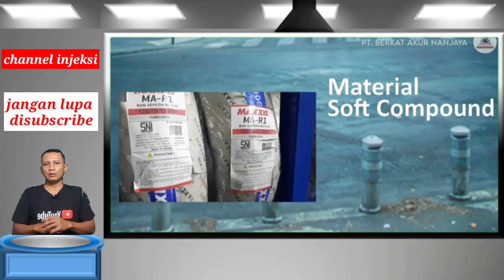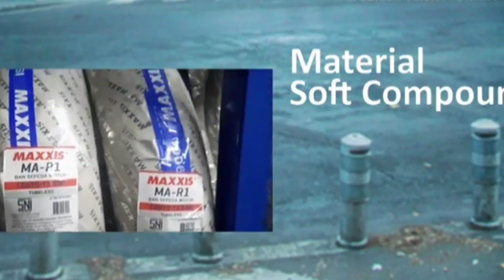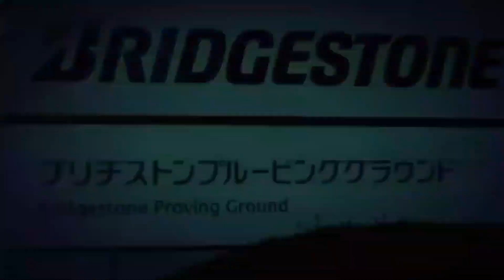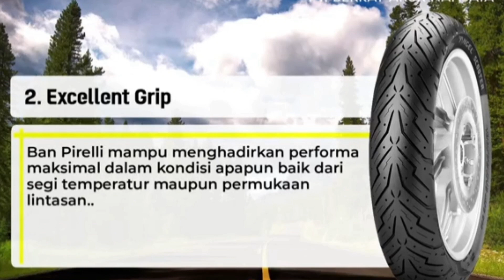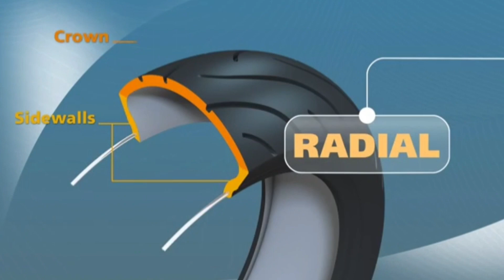BAN TUBLES METIC YANG COCOK UNTUK HARIAN DAN OJOL‼️ MOTOR INJEKSI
1. Ban IRC (Inoue Rubber Company)

 2. Ban Michelin

 3. Ban Dunlop

 4. Ban Pirelli

 5. Ban Aspira

 6. Ban Bridgestone Battlax

 7.  Ban Corsa

 8.  Ban FDR

 9.  Ban Swallow

10. Ban Mezelle

11. Ban Zeneos

12. Ban Maxxis